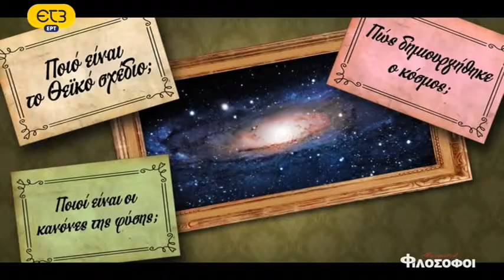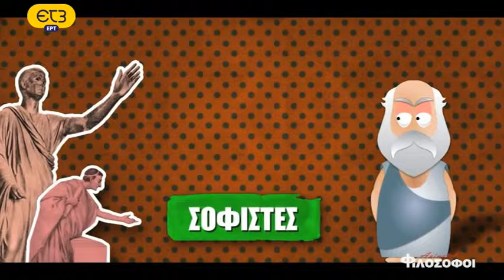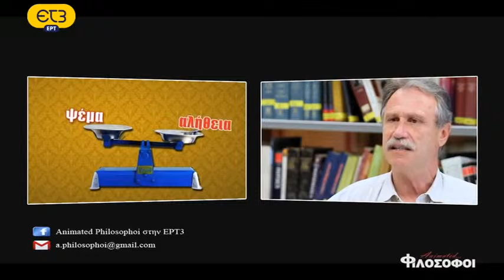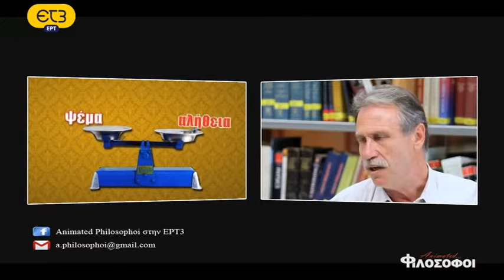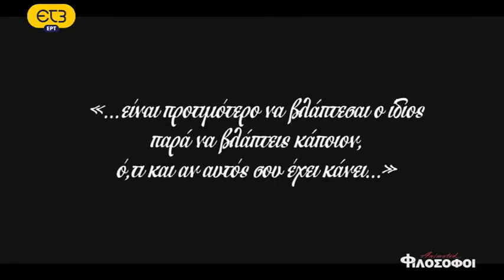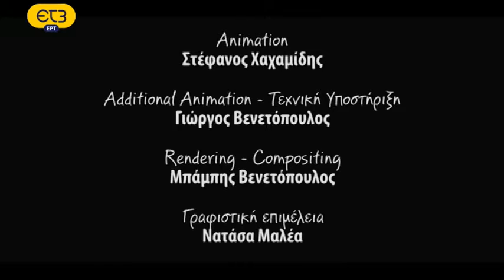Ep 6 Σωκράτης Animated Φιλόσοφοι Official Socrates Animated Philosophers Official